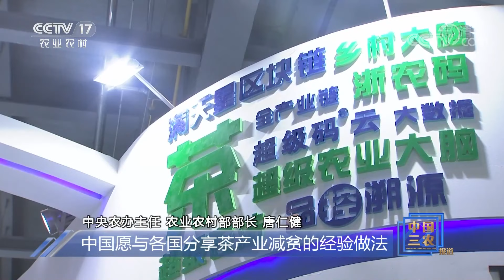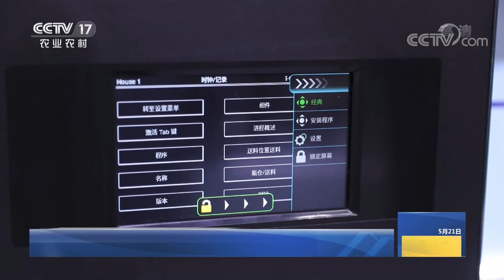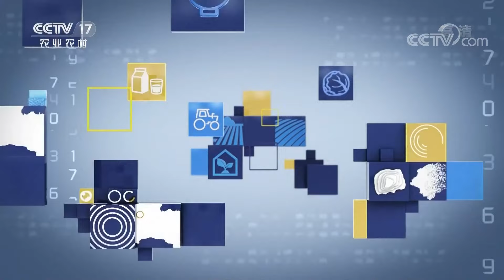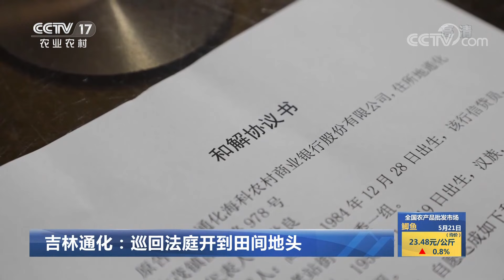《中国三农报道》 20210521|CCTV农业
本期节目主要内容：
    全国人大常委会启动畜牧法执法检查；第四届中国国际茶叶博览会在浙江杭州开幕；占用耕地“零容忍”，31起土地违法案件被通报。（《中国三农报道》 20210521）